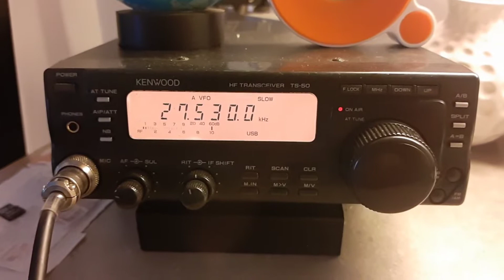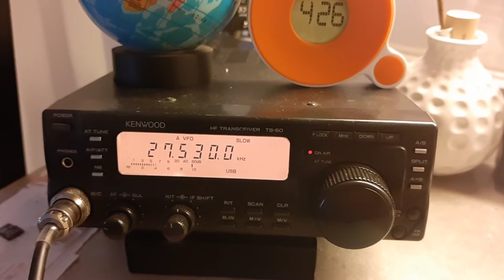England 26DW44 David skip southern Poland 161AZ77 Adrian Malopolska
David UK skip Poland Adrian 161AZ77